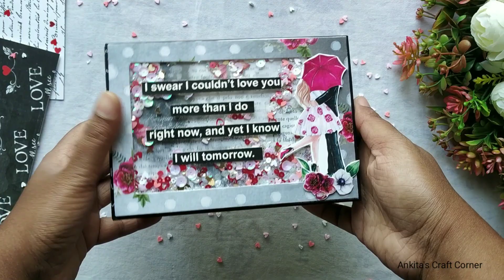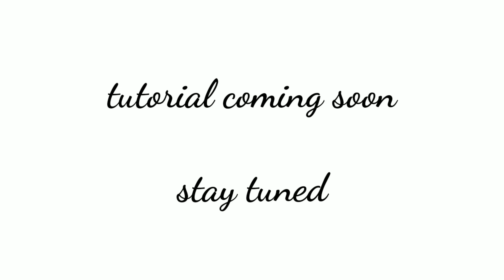4x6 mini love album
Today sharing a video of 4*6 mini love album made from scraps.